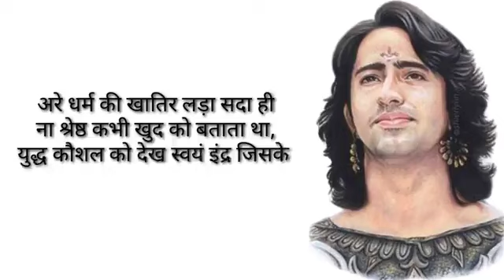Woh Mera GandivDhari tha.... || A Poem about Invincible Warrior Arjun by Deepankur Bhardwaj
So many people requested for the Jaidrath Vadh video so here we are with "Raudraroop Darshan of GandivDhari Arjun"

Jai Shree Kri

गाथा सुनाता हूं उस वीर
शत्रु जिसके बाणों से कराहते थे,
केवल कृष्ण की ना बात करो
स्वयं शिव उसे सराहते थे।

करूणा से भरा हृदय था जिसका
न तनिक भी मन में स्वार्थ था,
तीनो लोक में प्रशंसा पाने वाला
मेरे माधव का वो पार्थ था

रावण इंद्र थे पराजित जिनसे
3 करोड़ निवात कवचों पर अकेला ही वो भारी था,
अरे शिव को अपने धनुष से खींचने वाला
वो मेरा गांडीवधारी था।

योद्धा तो थे श्रेष्ठ बहुत
पर मैं क्यों अर्जुन अर्जुन गाता हूं,
महाभारत के उस महासमर से
चौदहवें दिन का वृतांत सुनाता हूं।

अभिमन्यु की निर्मम हत्या से
अर्जुन की भीषण हुंकार हुई,
सूर्यास्त कल का नहीं देखेगा जयद्रथ
गांडीव की भयंकर टंकार हुई।

अर्जुन की प्रतिज्ञा से
धरती उस दिन कांप गई,
रणभूमि में होने वाले तांडव को
कुरु सेना थी भांप गई।

रूद्र तांडव जैसा उस दिन
युद्ध बड़ा ही क्रूर था,
श्रेष्ठ योद्धा होने का उस दिन
कईयों का वहम भी दूर था।

कौरव योद्धा लगे विचारने
कैसा भयंकर क्षण होगा,
जब अर्जुन उतरेगा रणभूमि में
जीवन नहीं मरण होगा।

अब सुनो कैसा भीषण रक्तपात हुआ
अगले दिन जब शंखनाद हुआ,
कुरुओं के भाग्य थे फूट पड़े
अर्जुन और सात्यकी उन पर टूट पड़े

घोर गर्जना करता अर्जुन
भयभीत सृष्टि का खंड खंड था,
कुरु योद्धाओं में हाहाकार मची थी
वेग पार्थ का ऐसा प्रचंड था।

धर्मराज की रक्षा हेतु
सात्यकी को पड़ा वापस जाना था,
पार्थ के उस रौद्र रूप से मुश्किल फिर भी
जयद्रथ का बच पाना था।

सभी व्यूह ध्वस्त होते जाते थे
पंचतत्व भी जयगान अर्जुन का ही तो गाते थे,
चक्रसप्तसूची व्यूह भी असफल से हो जाते हैं
जब क्रुद्ध होकर नर नारायण युद्ध भूमि में आते हैं।

जब दो प्रहर के युद्ध के कारण,
अश्व नहीं चल पाए थे,
तब सब्यसाची युद्ध करने
उतर धरा पर आए थे।

रथ विहीन पार्थ देखकर
हर महारथी उससे लड़ने आया था,
बिना रथ के भी उस दिन कोई
ना पार्थ को जीत पाया था।

सभी एक साथ मिलकर भी ना
धनंजय को जीत पाए थे,
यूं ही नहीं शांति सभा में परशुराम ने
जयगान अर्जुन के गाए थे।

रथविहीन होकर भी पार्थ
सभी महारथियों पर भारी था,
अरे गौर से सुन लो कथा ये बंधु
कैसा मेरा गांडीवधारी था।

अब आगे का वृतांत सुनाता हूं
जब दुर्योधन पार्थ समक्ष आया था,
गुरु द्रोण ने रक्षा हेतु
ब्रह्म कवच पहनाया था।

फिर अब अर्जुन अपने अग्रज से बोले
व्यर्थ में ही आज प्राण अपने गंवाओगे,
ये द्यूत नहीं है समरांगण है
मेरे हाथों मारे जाओगे।

ब्रह्म कवच जैसे संकट को भी
जिष्णु ने फिर टाला था,
अपने तीव्र बाणों से उसने
खुद के अग्रज को बींध डाला था।

फिर दुर्योधन संग अश्वत्थामा
वृषसेन शल्य और भूरिश्रवा आए,
पार्थ संग युद्ध करने हेतु
कृपाचार्य और कर्ण को भी थे वो लाए।

सभी मिलकर भी ना जीत सके फाल्गुन को
फिर दुशासन और सिंधु राज जुड़े,
पर गांडीव का प्रचंड वेग देखकर
हर योद्धा के थे होश उड़े।

सब ने मिलकर कुछ हद तक
किया कृष्णार्जुन को घायल था,
अरे समरांगण नहीं सृष्टि का कण-कण
मेरे पार्थ का उस दिन कायल था।

अंगराज को जब रथ विहीन किया तो
अश्वत्थामा को आना पड़ा,
परास्त होकर जिष्णु से अंगराज को
अश्वत्थामा संग रणभूमि से जाना पड़ा।

सूर्य ढलने को आया था
पर पार्थ का शौर्य अभी भी जारी था,
अरे 8 महारथी जिससे डरकर भागे जिससे

अर्जुन गिराने लगे ज्यों शीश सिंधु राज का
माधव बोले पार्थ तनिक विचार करो,
व्यर्थ अपना बलिदान देकर
ना पांडव सेना को लाचार करो।

ज्यों धरा पर गिरा शीश सिंधुराज का
अनर्थ प्रचंड हो जाएगा,
वृद्धक्षत्र के वरदान के कारण
तुम्हारा मस्तक खंड खंड हो जाएगा।

तब विभत्सु ने क्रोध में आकर
समस्त रण क्षेत्र को हिला दिया,
और जयद्रथ का शीश उन्होंने
पिता वृद्धक्षत्र की गोद में था गिरा दिया।

अब पूछता हूं उन योद्धाओं से
जिन्होंने खुद को पार्थ से श्रेष्ठ बताया था,
क्यों अर्जुन के भय के कारण तुमने
सिंधुराज को छुपाया था।

अरे श्रेष्ठ होते तो जाकर सीधे
पार्थ की छाती पर तन जाते तुम,
योद्धाओं की भांति युद्ध को करते
ना सिंधुराज को छुपाते तुम।

अरे धर्म की खातिर लड़ा सदा ही
ना श्रेष्ठ कभी खुद को बताता था,
युद्ध कौशल को देख स्वयं इंद्र जिसके आगे
नतमस्तक हो जाता था।

हर धर्म परायण व्यक्ति जिसका
सदा ही आभारी था,
अरे योद्धाओं में सबसे उच्च
वो मेरा गांडीवधारी था, वो मेरा गांडिवधारी था।